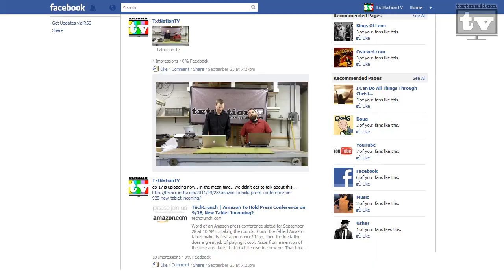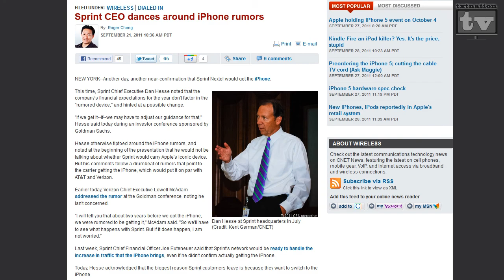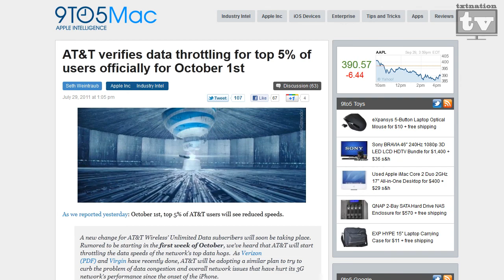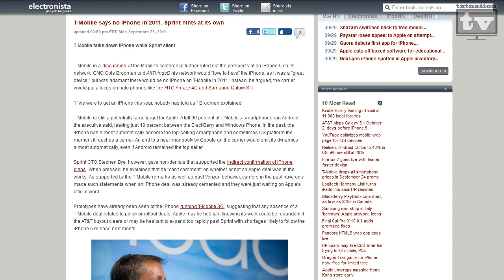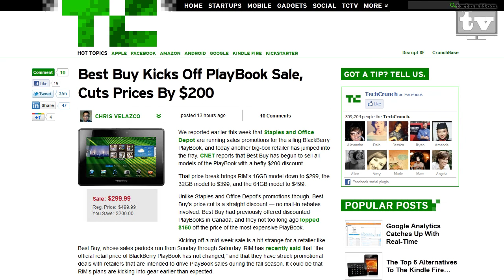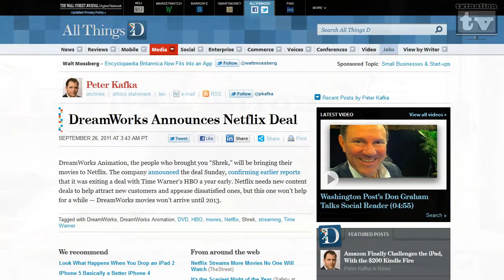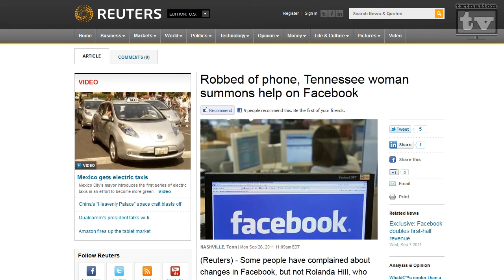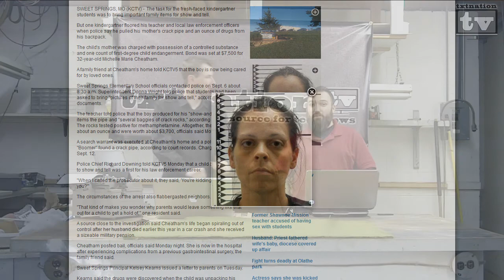txtNationTV - Episode #18 - Facebook Charging? New T-Mo Phones and Is the Playbook Dead?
This we start off with Facebook and no they are not charging. We talk about some companies that are burning the city down and going out in flames: t-Mo and RIM. And some copanies like Amazon and Netflix are still thriving. Plus hopefully a new and one time only segment, HomeTown Heroes